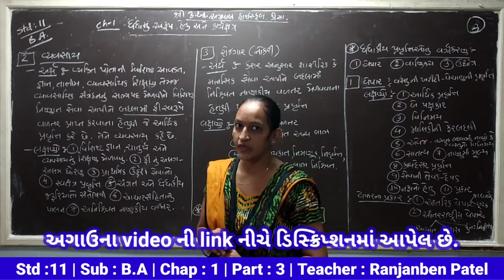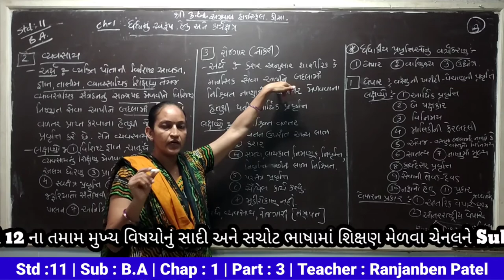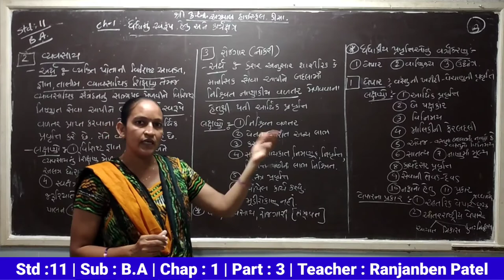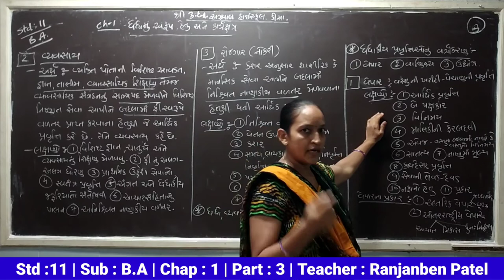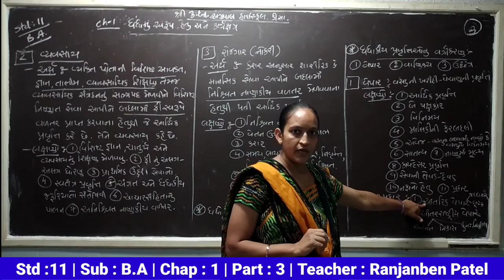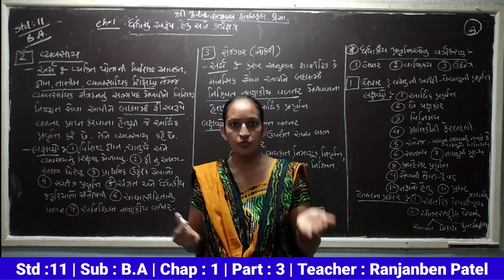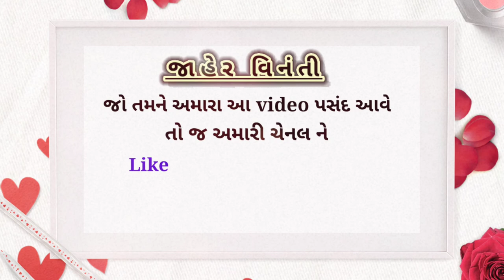std 11 ba cha 1(ધંધાનું સ્વરૂપ,હેતુ અને કાર્યક્ષેત્ર)ભાગ 3||std 11 commerce ba ch 1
નમસ્કાર મિત્રો
           આપનું સ્વાગત છે,આપણી youtube ચેનલ પર

       અમારી હરિઓમ સ્કૂલ (શ્રી.કે.બી.અગ્રવાલ)    ડીસામાં મોટાભાગના બાળકો ગામડેથી આવતા હોય છે Lockdown હોવાથી બાળકો ઘરે રહીને શિક્ષણ મેળવી શકે તે હેતુથી અમારી આ youtube ચેનલમાં ધોરણ 9 થી 12 ગુજરાતી માધ્યમ તથા English Medium માં આવતા મુખ્ય વિષયોનું તજજ્ઞ શિક્ષકો દ્વારા શિક્ષણ આપવામાં આવે છે.જેથી ગામડે બેઠેલો અમારો દરેક વિદ્યાર્થી શિક્ષણથી વંચિત ન રહી જાય તે હેતુથીજ અમે કાર્યમાં જોડાયા છીયે

                   અમારા શિક્ષકો દ્વારા આપેલ દરેક vedio ની link નીચે આપેલ છે તેને જોવો અને બીજાના સુધી પહોંચે તવો પ્રયત્ન કરવા તમને વિનંતી

About Us
   અમારી આ youtube ચેનલ ઉપર ગુજરાત માધ્યમિક શિક્ષણ બોર્ડ ના ધોરણ 9 થી ધોરણ 12 ગુજરાતી માધ્યમ તથા English Medium ના તમામ મુખ્ય વિષયોના video upload કરવામાં આવે છે.